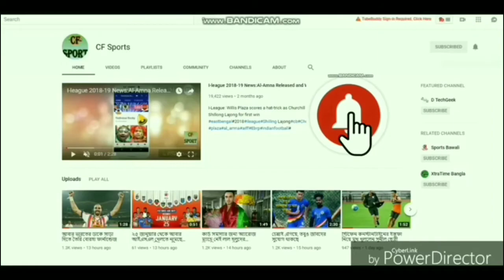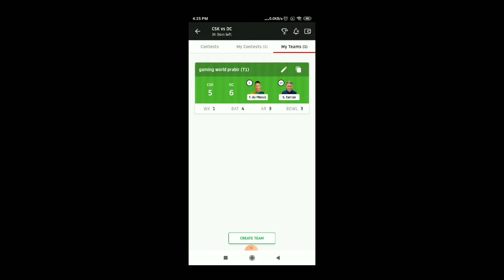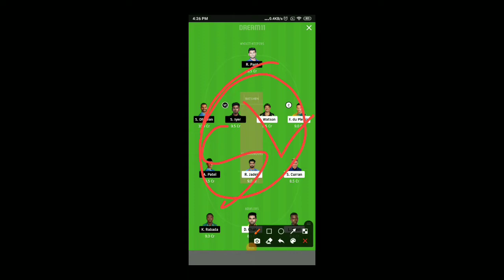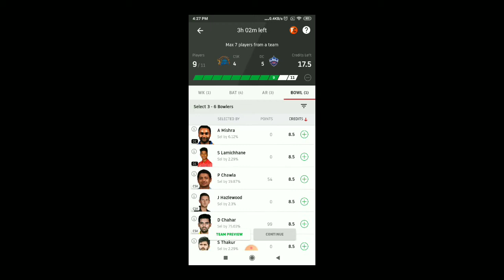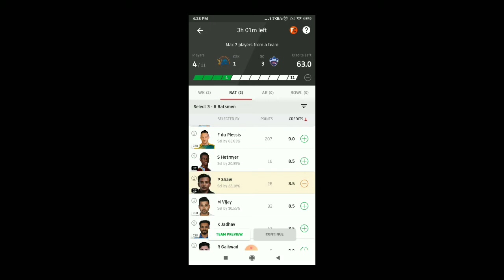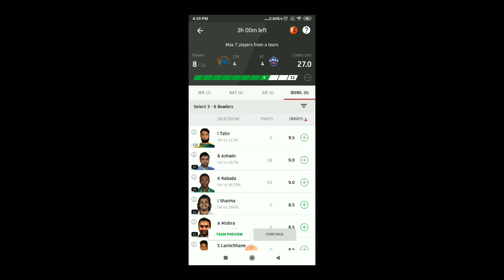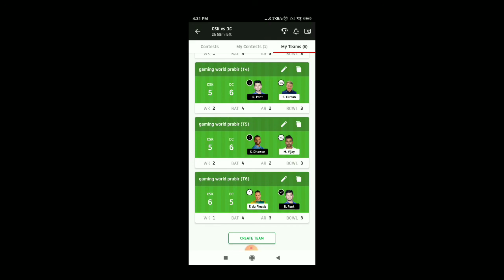CSK vs DC Dream11 Team ,CSK vs DC, Probable Playing 11